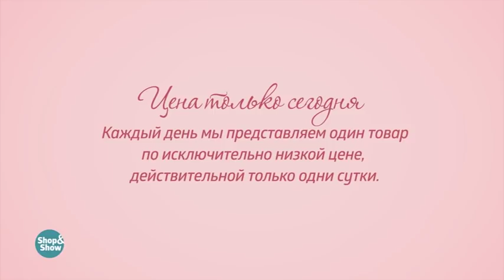Набор посуды «Каменный» + форма для кулича в комлекте. «Shop and Show» (кухня)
[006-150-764] Набор посуды «Каменный» + форма для кулича в комлекте (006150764)